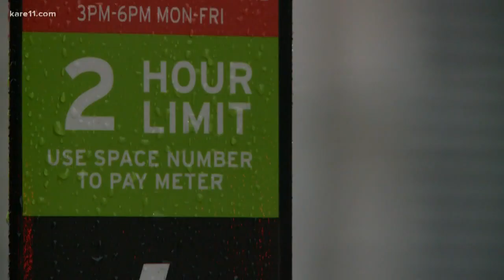Minneapolis raises downtown parking meter prices, shortens time limits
City leaders have raised downtown core parking meters from $2 to $3 an hour.